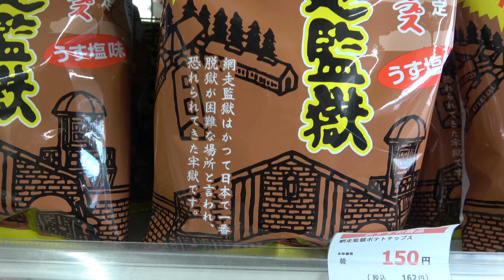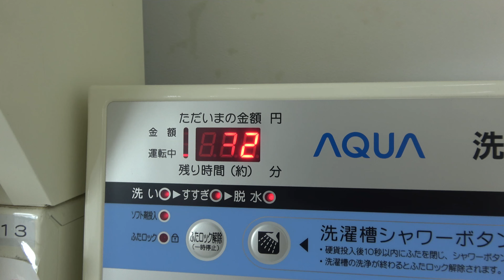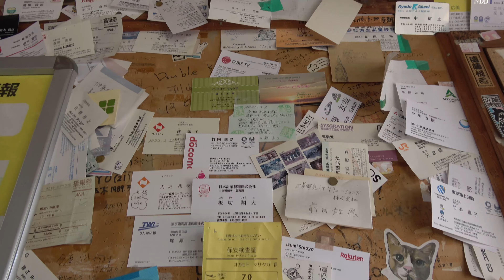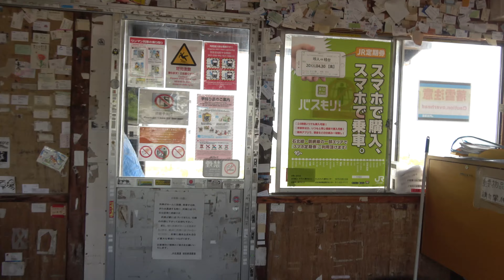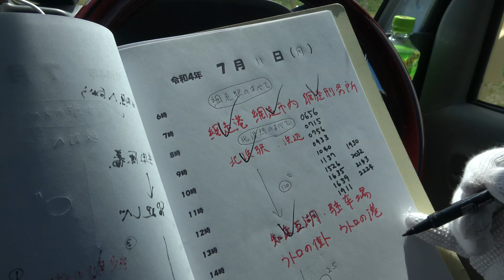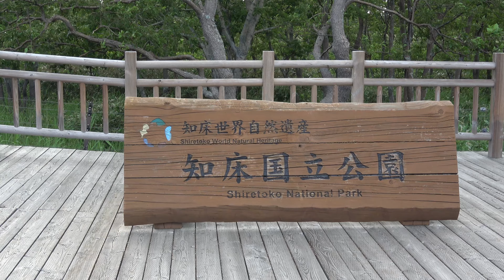【要は車中泊】サンライズ広島で旅行 Vol.010 網走～知床～根室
今日は網走から、知床五湖を経由して根室で寝るでありんすの10日目(^^)